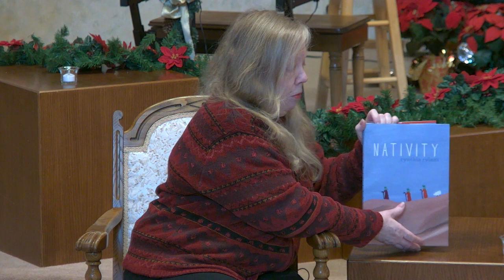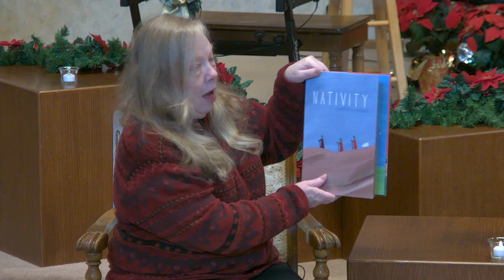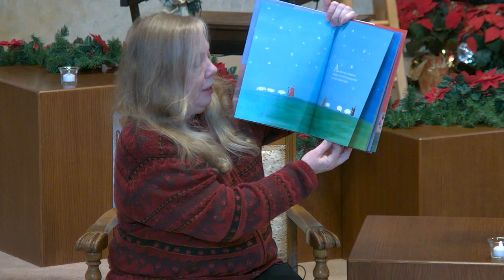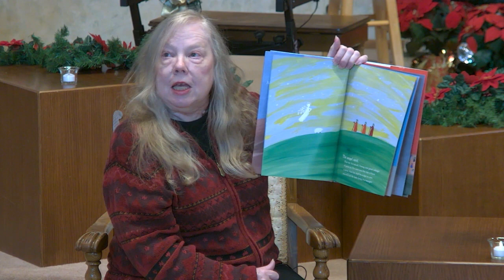Kid's Ministry Minute Dec 20th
This Sunday Miss Diane Shares about the gifts that the wise men brought to Jesus.